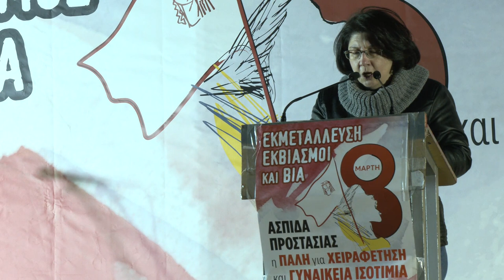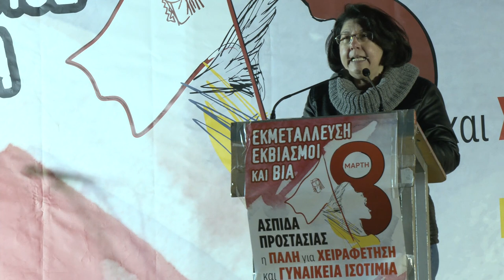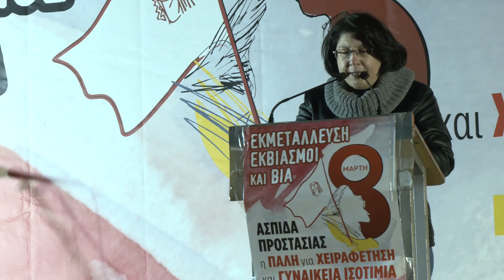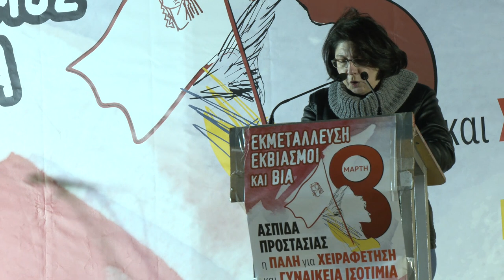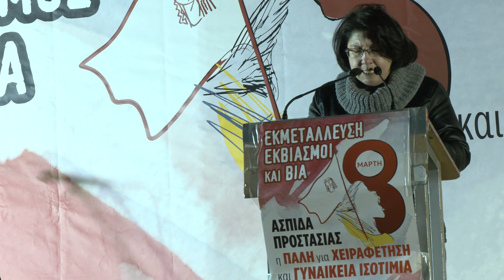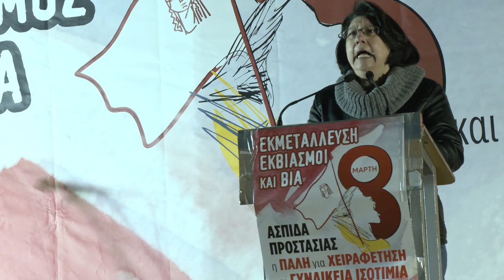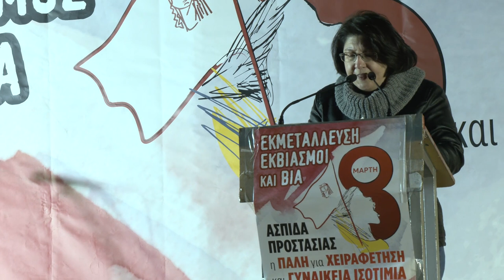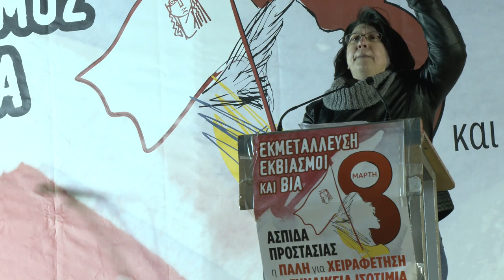Χρ. Σκαλούμπακα : Τιμάμε την Παγκόσμια Μέρα της Γυναίκας και ξεσηκωνόμαστε ενάντια στον πόλεμο